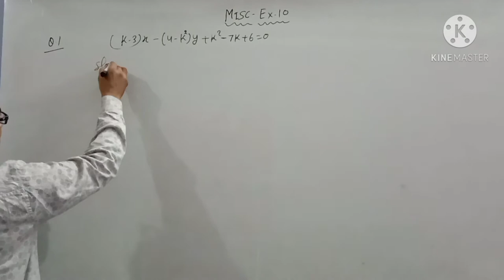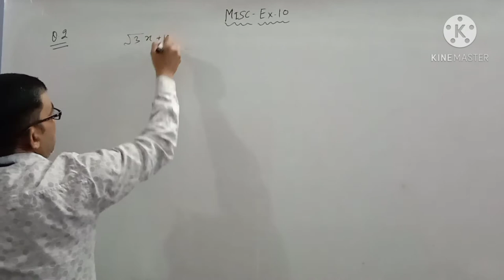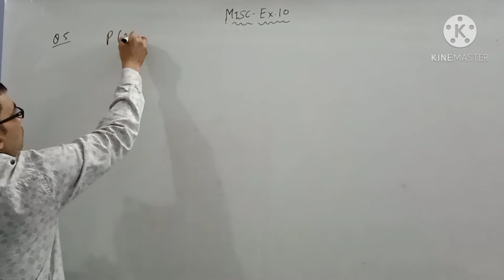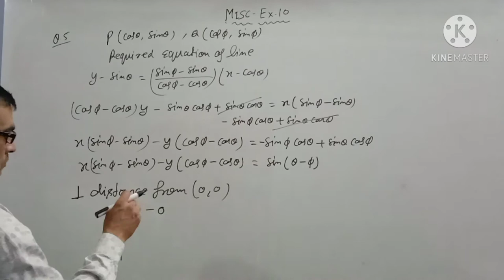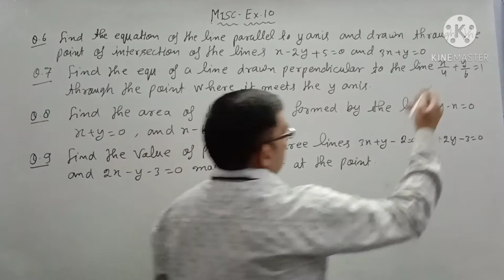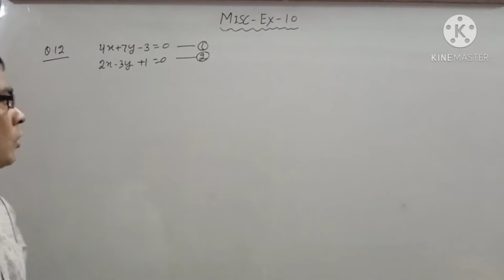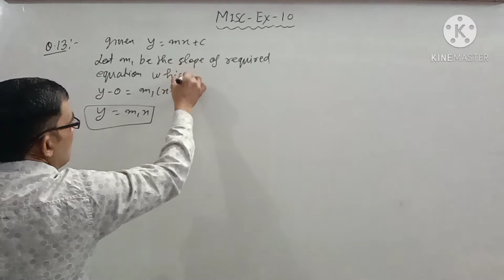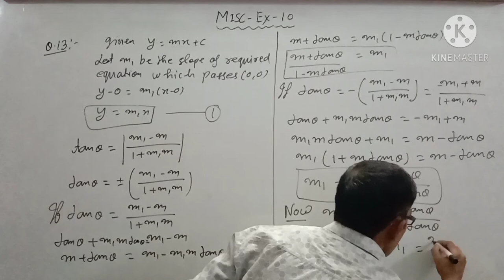Class 11 straight lines miscellaneous exercise 10 Q.1 to 13 part 6